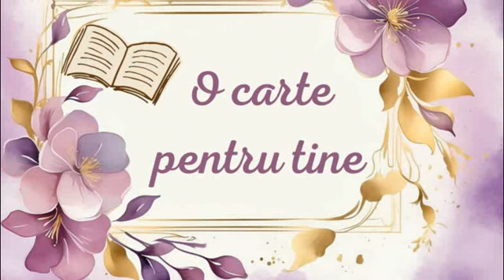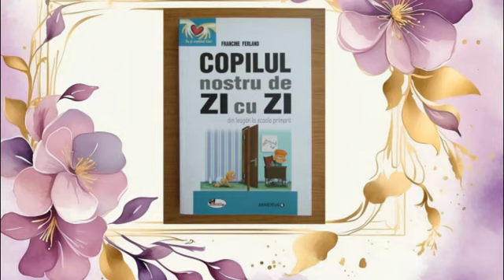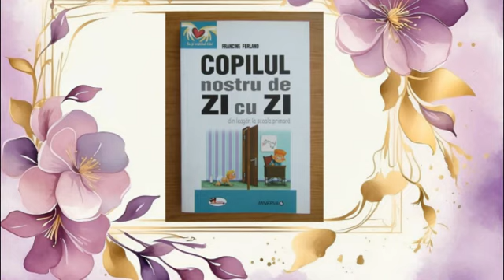Copilul nostru zi cu zi, din leagăn la școala primară de Francine Ferland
„Copilul nostru zi cu zi, din leagăn la școala primară” de Francine Ferland este o resursă valoroasă pentru părinți și tutori care doresc să sprijine dezvoltarea armonioasă și sănătoasă a copiilor lor. Cartea oferă informații detaliate și bine documentate despre fiecare etapă de dezvoltare a copilului, sfaturi practice și strategii eficiente pentru a face față provocărilor parentale. Prin învățăturile sale, Francine Ferland ajută părinții să devină mai informați, mai încrezători și mai empatici, contribuind astfel la crearea unui mediu familial pozitiv și stimulativ. Aceasta nu este doar o carte despre creșterea copiilor, ci un ghid esențial pentru a deveni un părinte mai bun și mai pregătit pentru a răspunde nevoilor complexe ale copilului în dezvoltare.